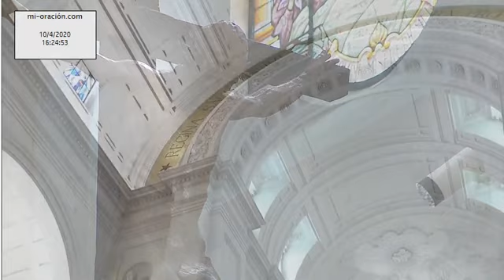Paixão do Senhor desde a Basílica da Nossa Senhora do Rosario de Fátima 10.04.2020